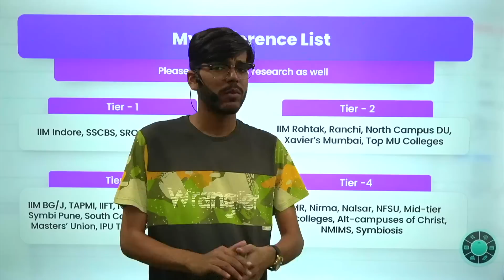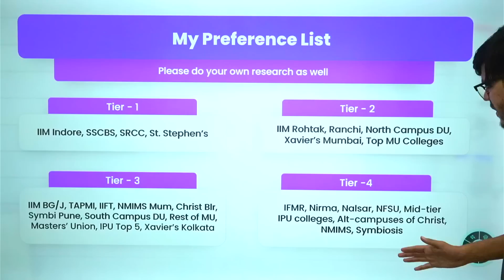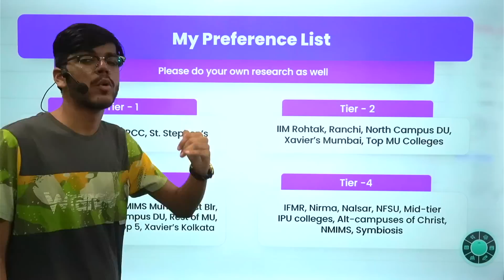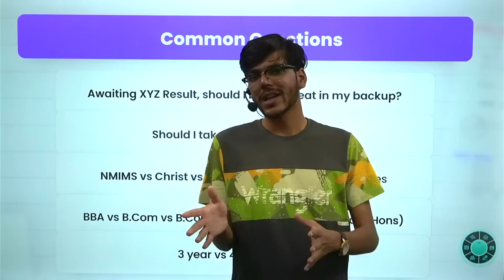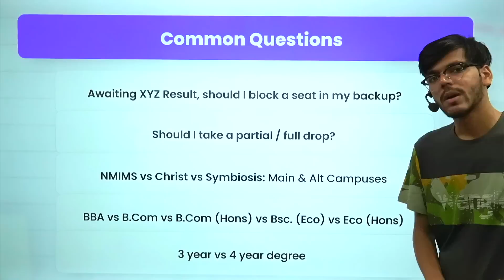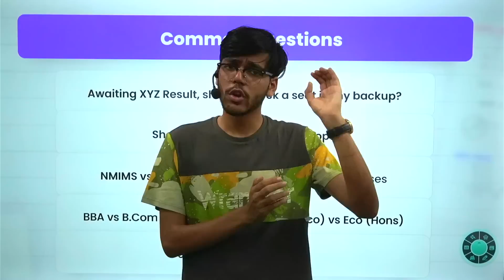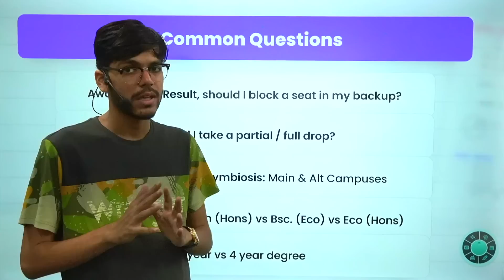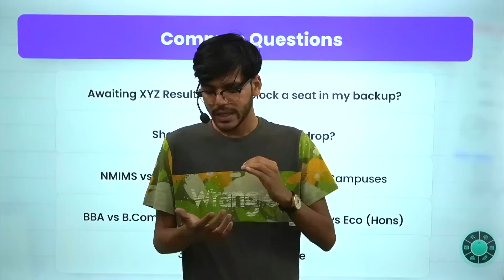Should You Take a Drop for IPMAT Indore? Best Backup Options